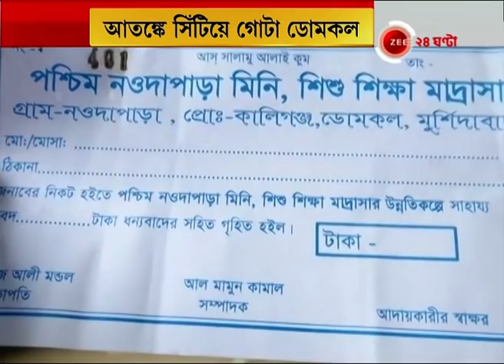নামেই Madrasa, আদতে জঙ্গিদের জন্য তহবিল জোগাড় মত NIA-এর ,আতঙ্কে সিটিয়ে গোটা ডোমকল গ্রাম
Madrasa in the name, like the NIA's fundraising for the militants in fact, the residents of the entire Domkal village in the city panicked। নামেই মাদ্রাসা, আদতে জঙ্গিদের জন্য তহবিল জোগাড় মত NIA-এর ,আতঙ্কে সিটিয়ে গোটা ডোমকল গ্রামের বাসিন্দারা।